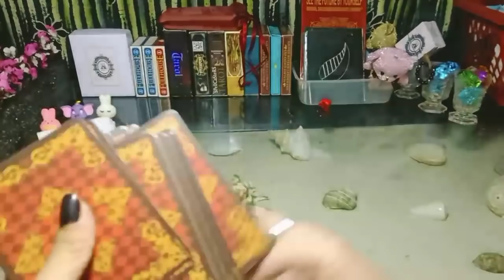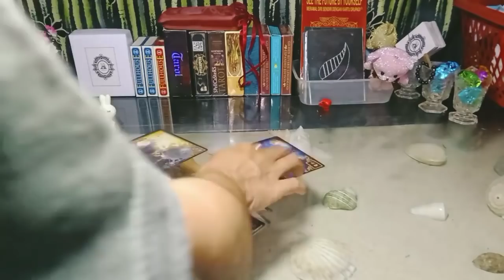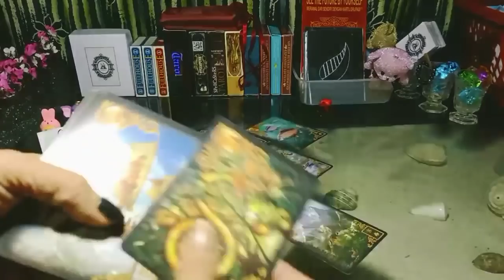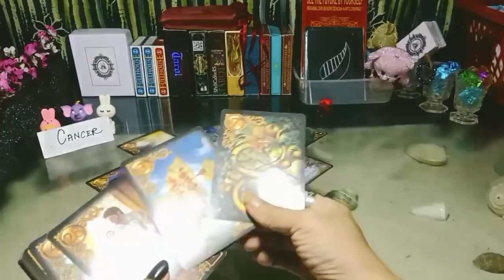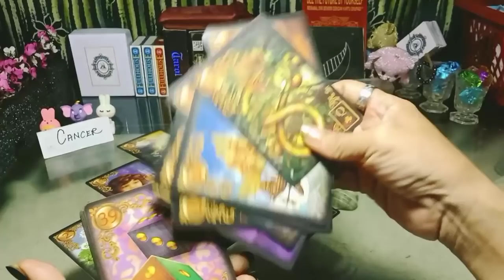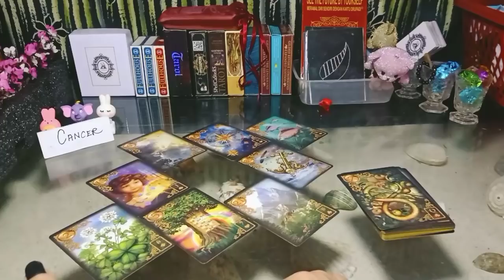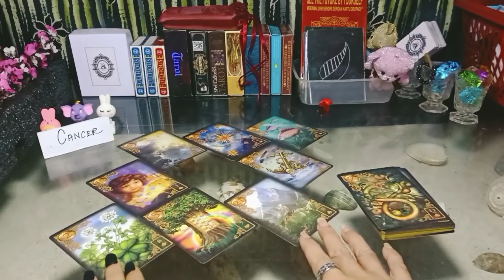CANCER DAN ORANG BARU ( PDKT)